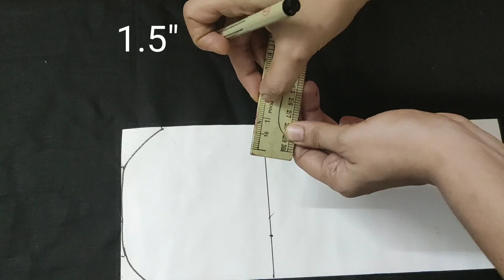DIY very comfortable fabric facemask using velcro closure